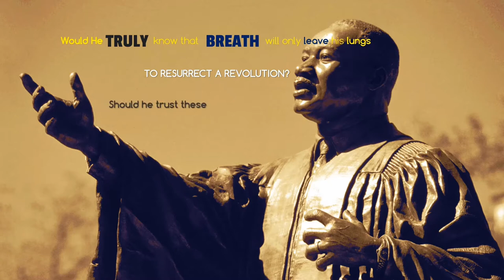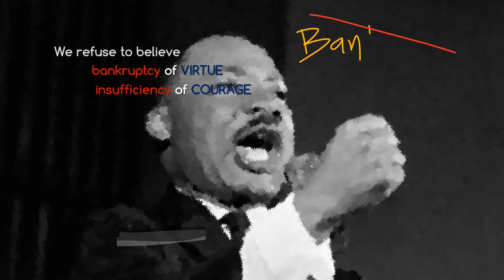Powerful Spoken Word Poetry Tribute To Martin Luther King Jr: Honoring Black History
This Martin Luther King jr tribute video is a spoken word poetry to honour the legacy of a King. It  is a Nigerian spoken word poem released to honour and Martin Luther King jr. It serves as an MLK tribute and a gospel of non-violence. We are sincerely glad that we can honour such a great man this is a year with beautiful spoken word poetry!

60 Second poetry is a Nigeria spoken word platform where I seek to give you a piece of my soul through the gift of spoken words and performance poetry. I would cover a lot of topics, I could be your political poem, your angry poem, inspirational poem, life poem, Nigeria, poem or your love poem plug.

Black Spoken word
Inspirational spoken word